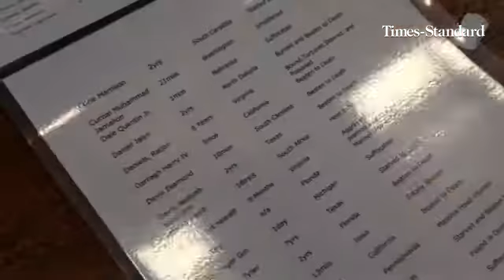Children's Memorial Flag Ceremony at the Eureka Teen Center on Friday.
By: Shaun Walker
Published on: April 26, 2015